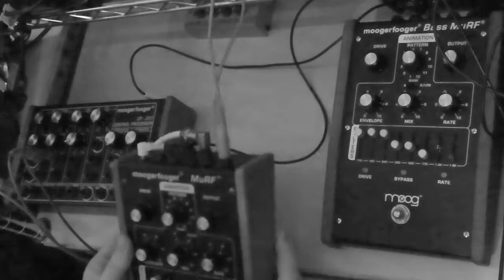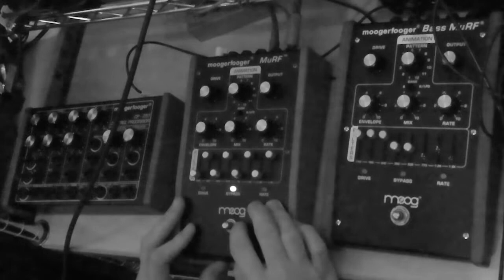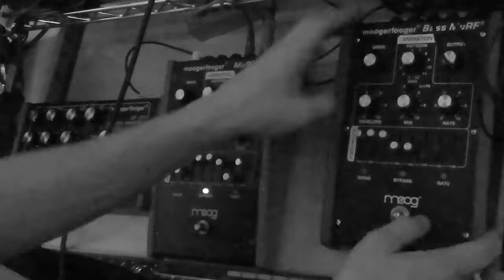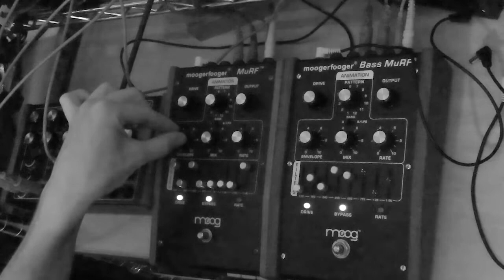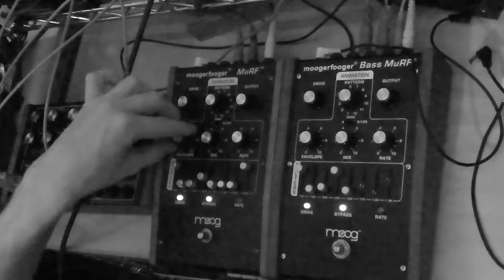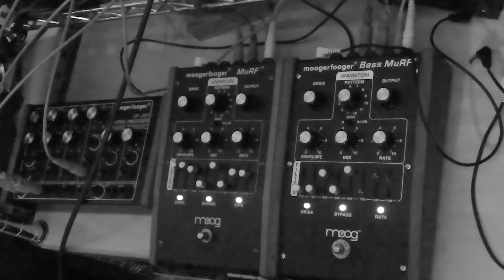Fooger Feedback - Self Patching Mooger Fooger MURFs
Using feedback loops to explore the latent potential in MoogerFooger MURFs.